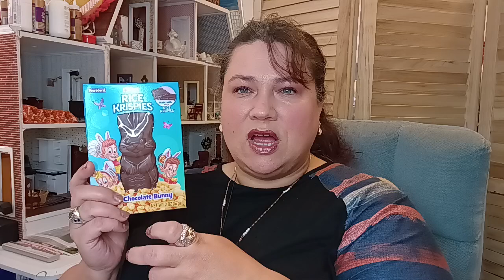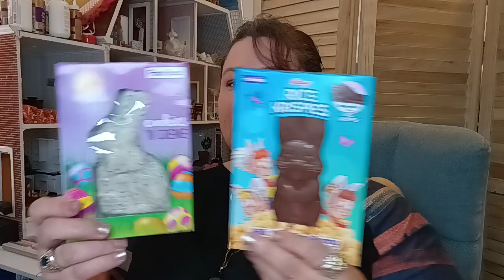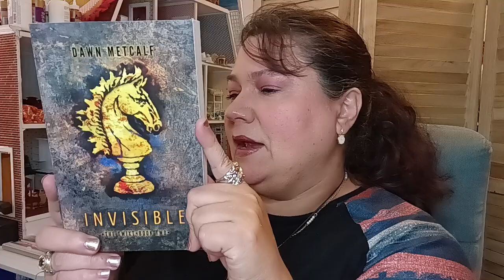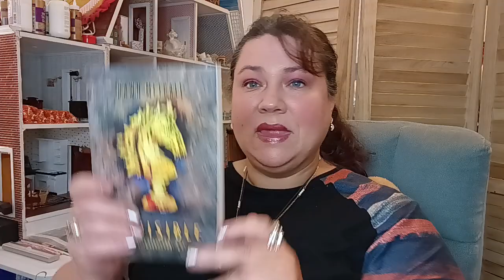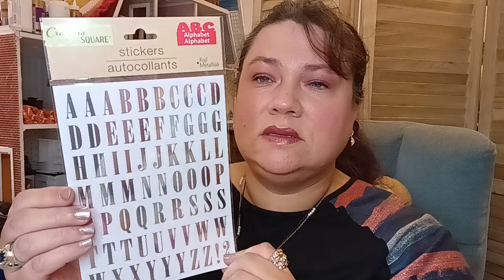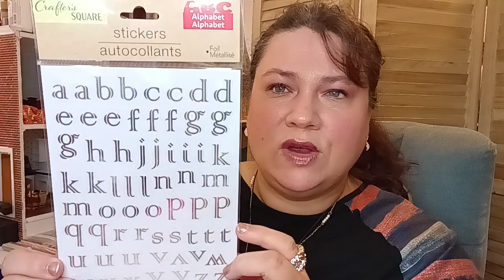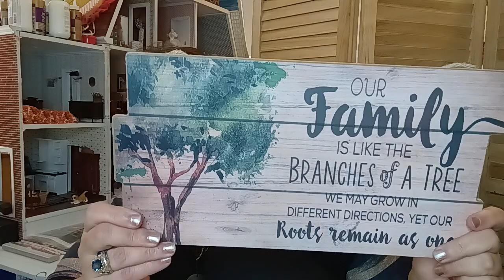Dollar Tree Haul New Items $20.00 Mens Layer8 Running Cap Hats $1.25 Each!!